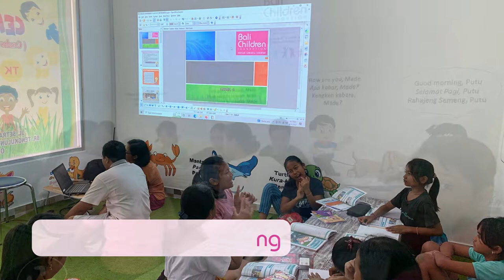Tengkulung & Suwung schools